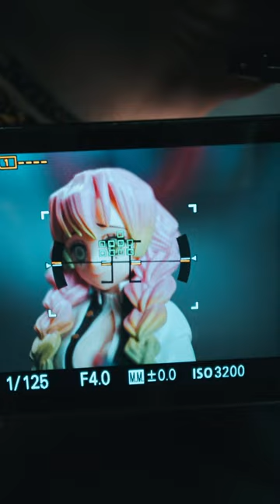Best compact 70-200mm Lens - POV Review | Sony Sony 70200 G2 | ASMR